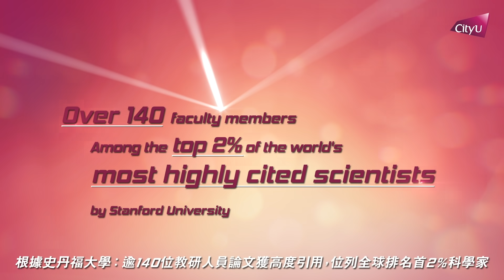郭位校長: HK TECH Tiger 助你成為未來科創領袖!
A programme for outstanding students aspire to be future leaders in STEM subjects through our high-quality curriculum and engagement in pioneering research under the expert guidance of our world-class faculty.

Programme features:
- Joint Bachelor’s Degree opportunities with Ivy League & world-renowned universities
- Technology-driven, taught by world-class STEM professors
- Customised courses in Maths, Physics, Chemistry, English language and other high-quality fundamental courses
- President’s Scholarship (up to HK$1.2 million) and HK TECH Scholarship (up to HK$0.8 million)

『HK TECH老虎班』為最出色的學生提供富挑戰性的學習體驗，讓尖子在世界級頂尖學者的指導下，體驗高質課程及從事開創性研究。城大郭位校長相信該計劃可培育他們成為未來科創領袖!

課程特色:
- 可修讀與長春藤大學及世界一級學府合辦的雙聯學士學位課程
- 科技主導，由世界級頂尖STEM學者授課
- 特設數學、物理、化學、英文及其他高質素基礎課程
- 校長獎學金(高達120萬港元)及香港科技獎學金(高達80萬港元)